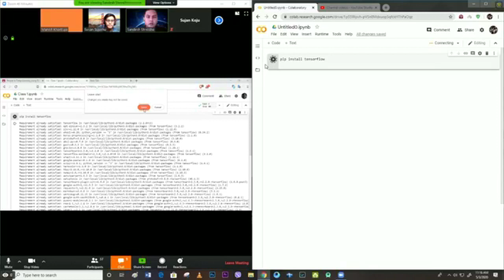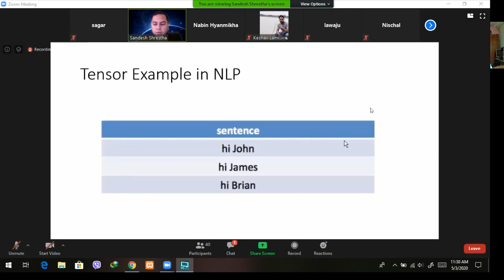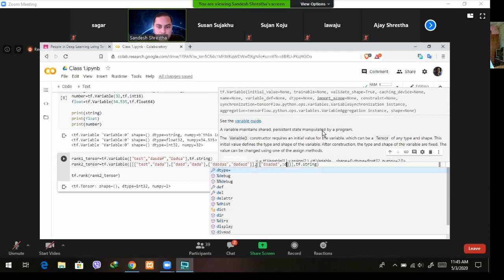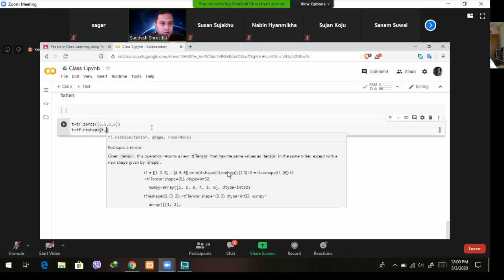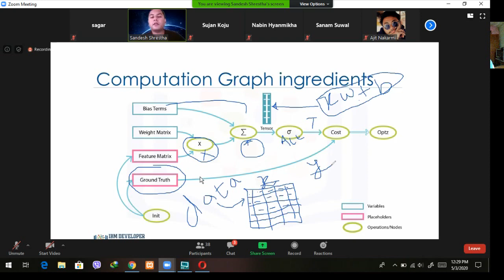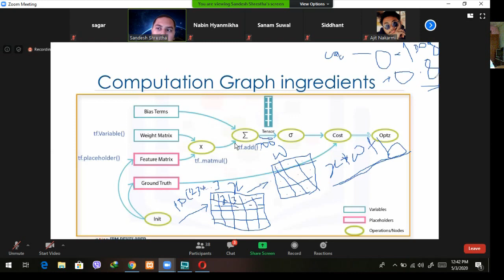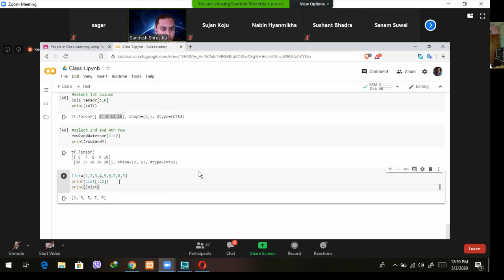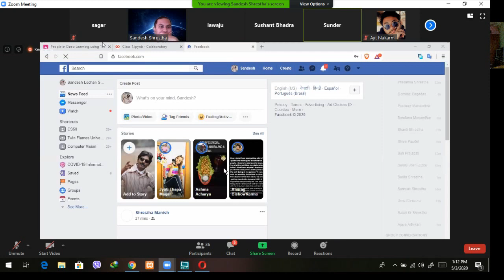TensorFlow on deep Learning(Introduction)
Learn how to use TensorFlow  in this first  tutorial course for beginners.